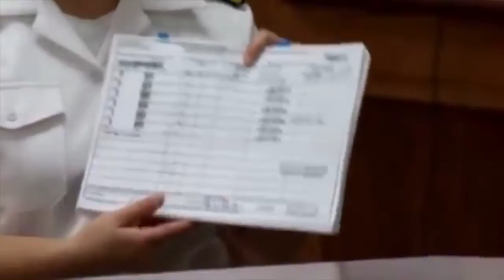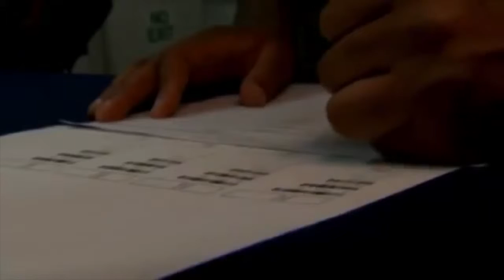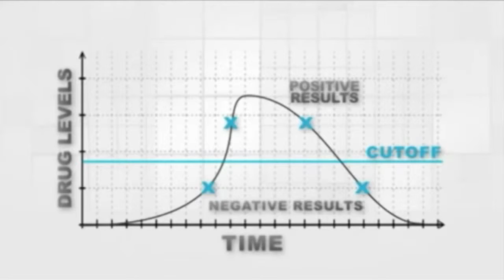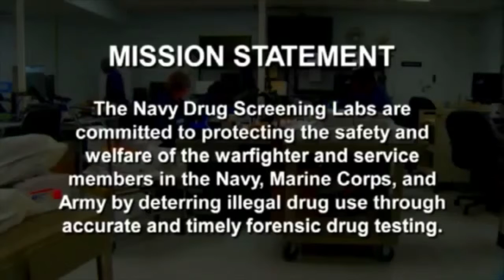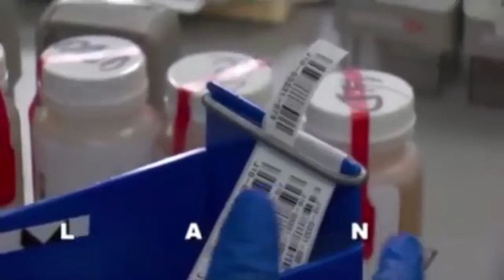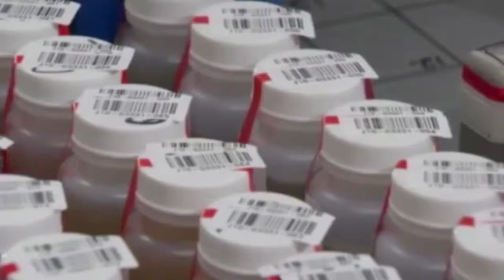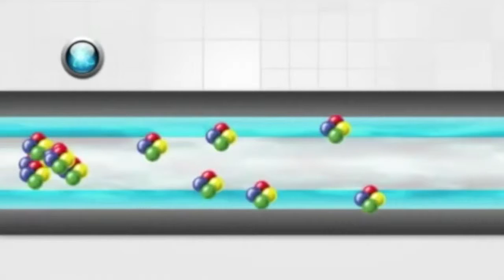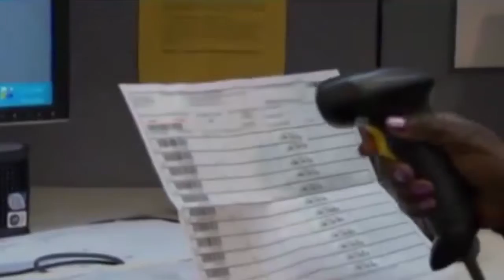Navy Drug Screening Labs (documentary)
NMCPHC functions as the Navy’s ultimate technical authority on drug testing matters for the Navy and Marine Corps. We serve as the headquarters-level technical authority on forensic drug testing and manage the Navy Drug Testing Program. The program supports mission readiness through deterrence and detection of drug abuse by military service members. NMCPHC provides oversight for three forensic drug testing laboratories located in Great Lakes, IL, Jacksonville, FL, and San Diego, CA.

Credits: Hugh Cox. Julie M. Lucas.